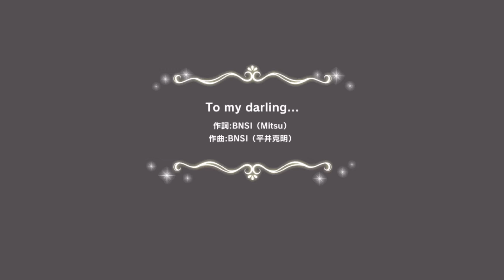「デレステ」To my darling... (Game ver.) 橘ありす SSR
曲名：To my darling... (Game ver.)
歌：輿水幸子 (CV: 竹達彩奈) (SACHIKO KOSHIMIZU)
作詞：BNSI(Mitsu)
作曲：BNSI(平井克明)
編曲：橋本由香利
キーボード&プログラミング：橋本由香利
ギター：八橋義幸
ベース：大山徹也
平台：iPhone 8 Plus
バージョン：6.9.1

￥667＋稅
COCC-16738